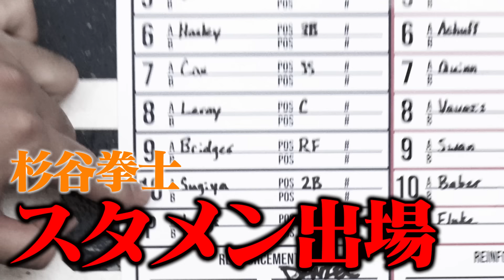杉谷拳士遂にバナナボール出場⚾️魂のダンスと全力プレイでアメリカが歓喜の渦‼️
協力：The Savannah Bananas

バナナボールに出場しました‼️

世界一のエンターテインメント野球。
北海道への愛と共にグラウンドを駆け巡りました🦊🦊🦊

久しぶりの試合で感覚が戻っていなかったことは目をつむってください、、。

アメリカ野球編、まだまだ続きます！

前進‼️